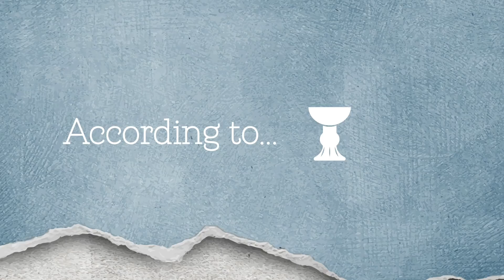According to... 3.18.18